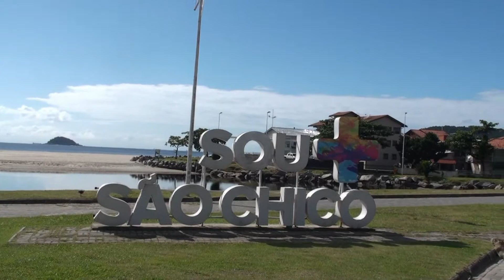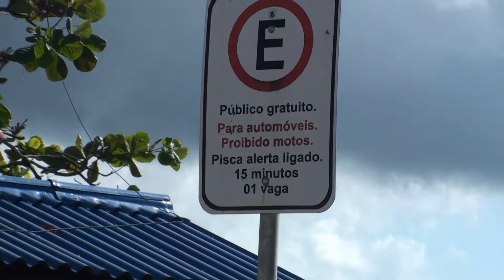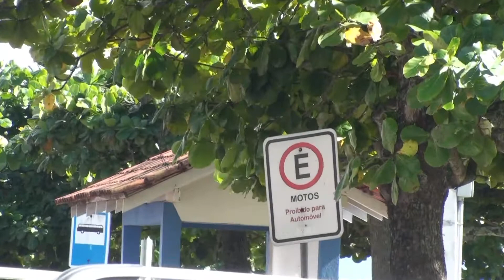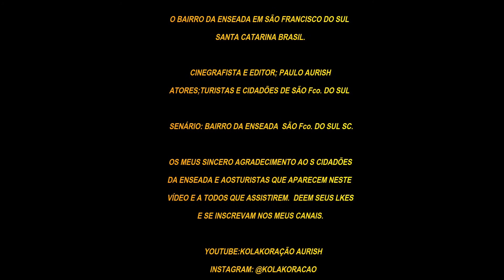ENCEADA DE SÃO Fco. DO SUL SC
Saindo de Joinville procurei um camping próximo ao mar e encontrei um no bairro da Enseada em São Francisco do Sul, pé na areia, e aproveitei para filmar a orla, um bairro top para um lugar top 10.